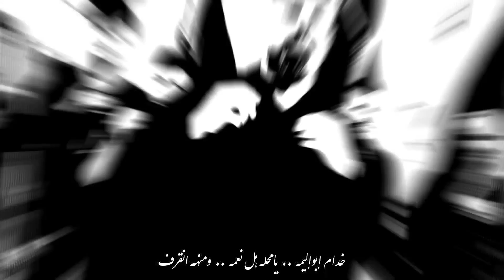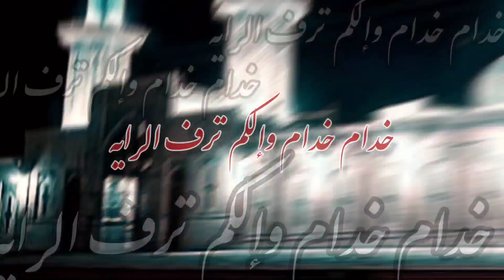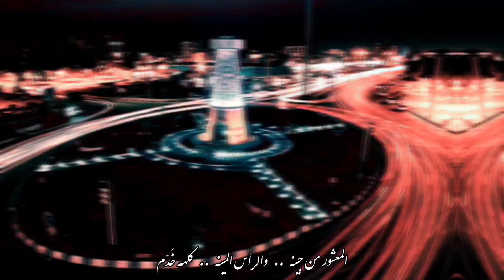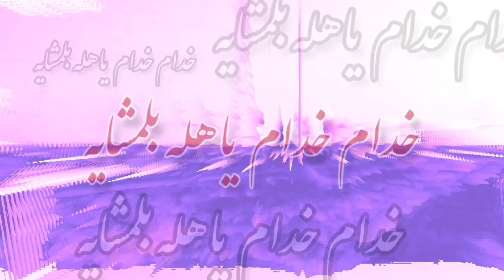هله بالمشاية | الرادود مجاهد المجدمي | من اروع اللطميات الأهوازية | محرم الحرام 1445 - 2023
نرجو الأشتراك بالقناة وتفعيل جرس الإشعار حتی يصلك جديدنا
هله بلمشایه
أداء و الحان الرادود: ملا مجاهد المجدمی
كلمات الشاعر: عباس الزرگانی
الهندسة الصوتية: توفیق الساری والی پور
التنظیم والتوزیع: السید جمیل العبودی
التصویر:علیرضا الچعبی
الانتاج: عبدالکریم الباجی
الرعاية الإعلامية: الأهواز ميديا

Facebook.com/AhwzMedia2

Instagram.com/AhwzMedia2

Youtube.com/AhwzMedia2

Aparat.com/AhwzMedia2